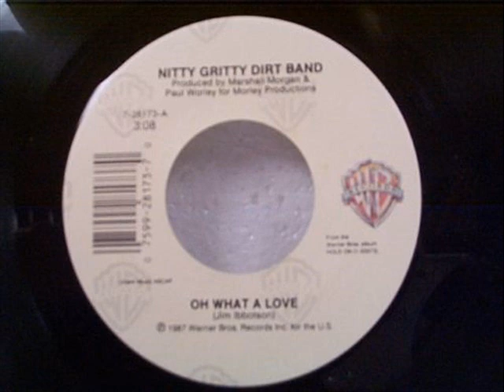Nitty Gritty Dirt Band "America, My Sweetheart"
While I myself was never a big follower of the ol' Nitty Gritties, they did put out some songs that I liked. "Channel Name Goes Here" requested this one, the B-side to their #5 single from 1988 called "Oh What A Love", so enjoy! And to give credit where it's due, I thank a nice guy named James who provided this to me, since my 80's collection is hit-n-miss :)